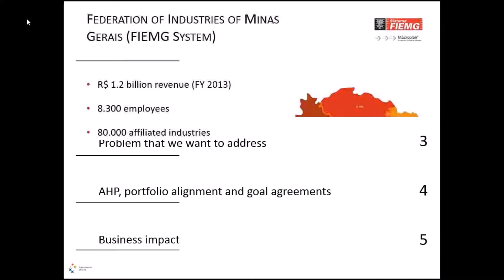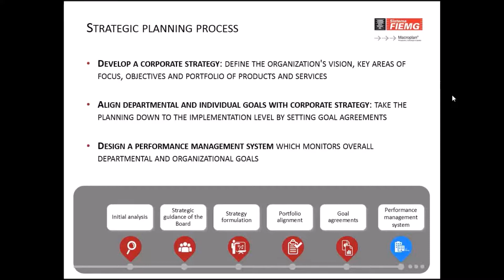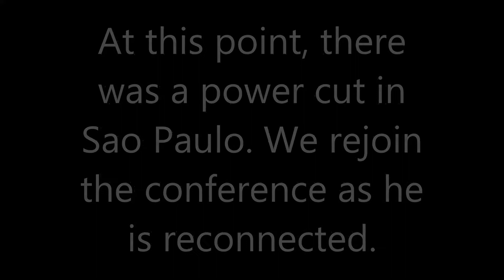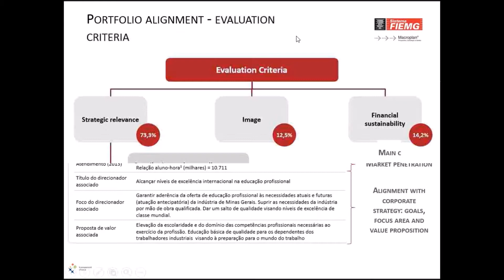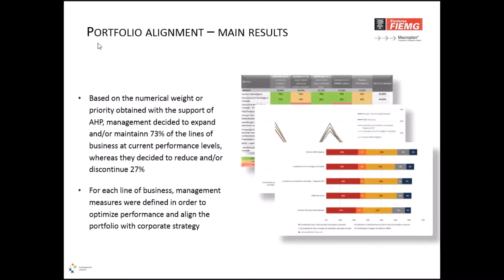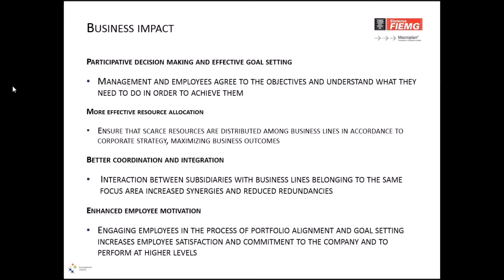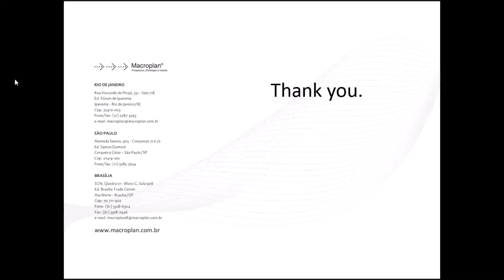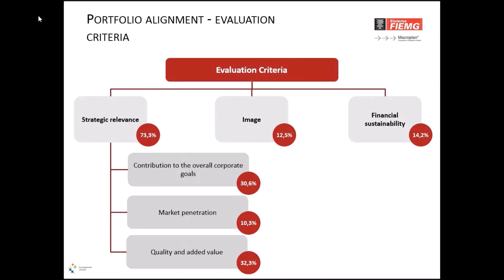Project prioritization in very large portfolios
Prioritizing projects or products can be a difficult process, but try doing it with 1700+ items. That's the challenge that faced FIEMG. Lean how they met the challenge and aligned their organization behind their new strategy.